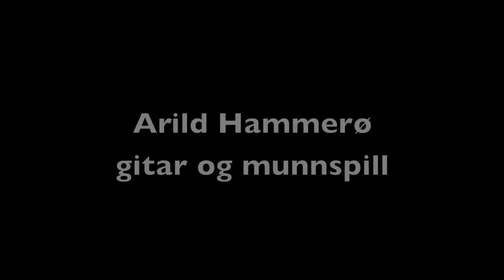Hammer & Hersk FLÅTE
The album Flåte by the duo Hammer & Hersk. Released 5th of October 2012.

Arild Hammerø: guitar, harmonica
Daniel Herskedal: tuba
guest Susanne Lundeng: fiddle